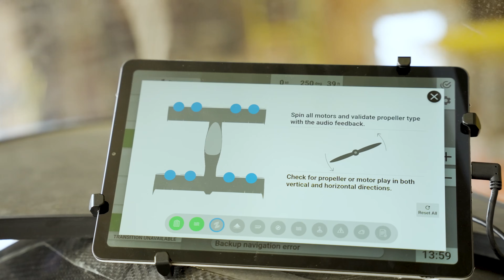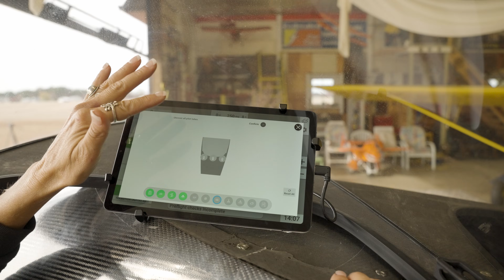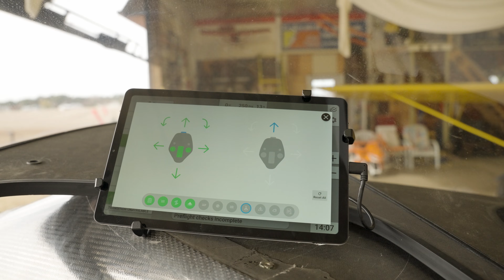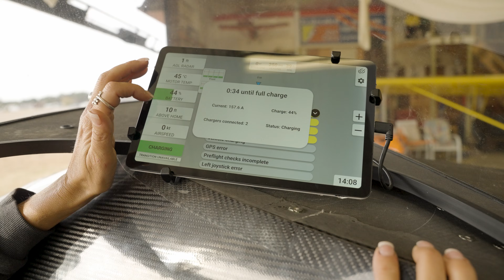We have an eVTOL in our hangar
If you’re not already an AOPA pilot, we’d love for you to join us.
John and Heather Chirtea talk about what drew them to buy a BlackFly eVTOL. They are among the first owners of this unique aircraft.

*This offer is only valid for first-time members and is limited to one AOPA Trial Membership. You must reside in the U.S. AOPA Trial Membership is available free for 3-months, a credit card and enrollment in automatic annual renewal is required at sign up and you will be charged for a full year of membership at $89 once your trial expires. 100% no risk trial – cancel at any time before the end of your trial to prevent charges.